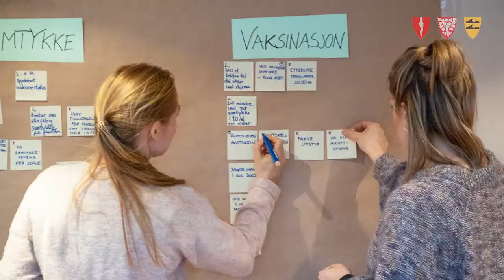100 dagar igjen til Alver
Foto og redigering: Ingunn Gjærde, Alver kommune